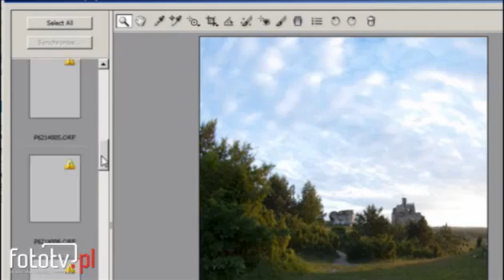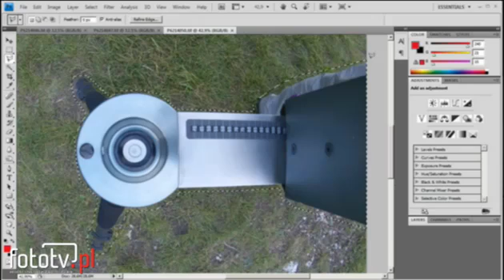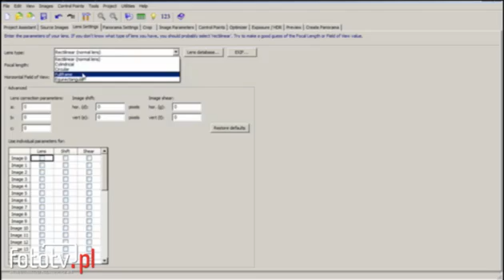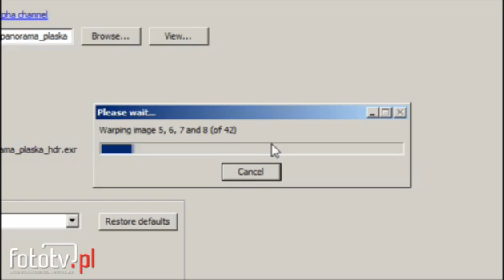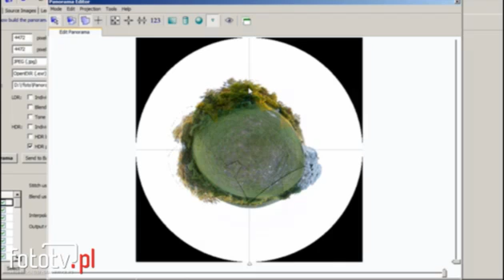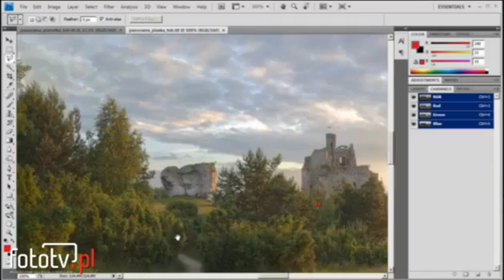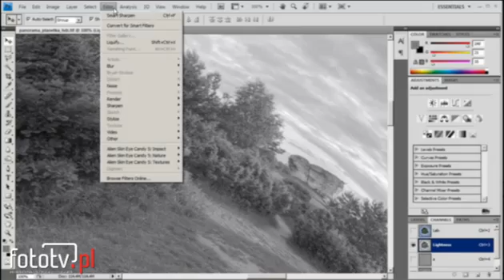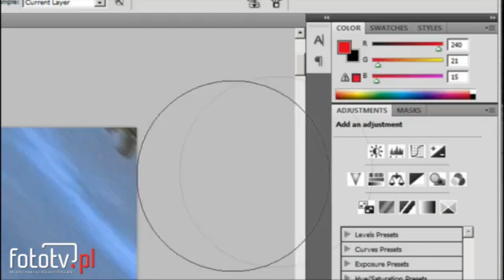Małe planetki i HDR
Hehe, archiwalny już filmik z 2009 roku. Nadal jednak aktualny.